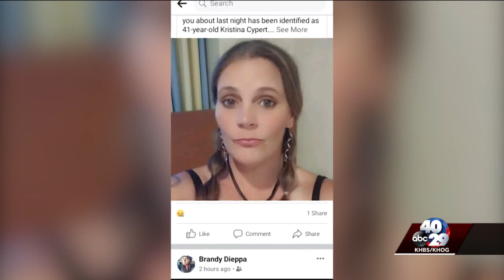Van Buren man arrested in deadly shooting of his wife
Crawford County Sheriff Jimmy Damante confirmed Eathan Alan Cypert was arrested in connection with the shooting death of his wife.